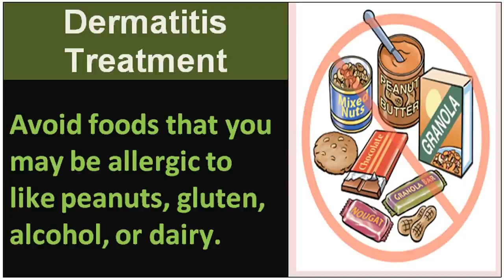See a topic dermatitis in dogs treatment - View Now!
a topic dermatitis in dogs treatment-- There are several different types of dermatitis. The different kinds usually have in common an allergic reaction to specific allergens. The term may describe eczema, which is also called dermatitis eczema and eczematous dermatitis. An eczema diagnosis often implies atopic dermatitis (which is very common in children and teenagers) but, without proper context, may refer to any kind of dermatitis.[1]